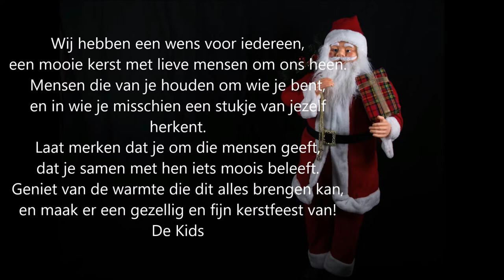Kerstwens De Kids 2016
Kerstwensen De Kids 2016